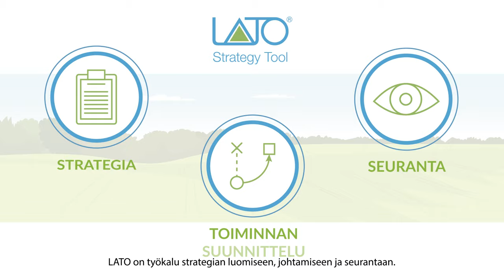LATO strategiatyökalu selitettynä 60 sekunnissa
LATO strategiatyökalu on organisaation strategian ja toimintasuunnitelmien suunnittelun, toimeenpanon ja seurannan ohjelmisto. Suunnittele tavoitteet ja toimenpiteet, kerää tilannepäivitykset vaivatta, tarkastele ja johda tilannekuvaa arkisen johtamisen foorumeissa. Pysy tilanteen tasalla ja onnistu nopeammin yhdessä.